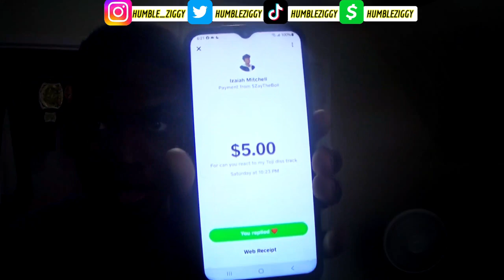GOJO REMINDED HIM!! | Gojo Rap (Jujutsu Kaisen) Toji response ​⁠@PureOJuice (Toji Diss) [REACTION]